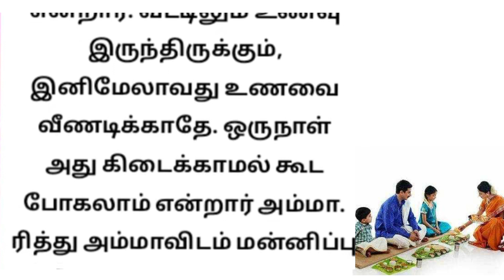உணவை வீணாக்கக் கூடாது // படித்ததில் பிடித்தது// கதை படிப்போம்